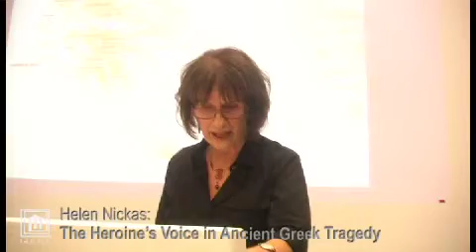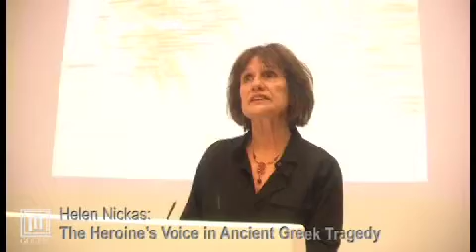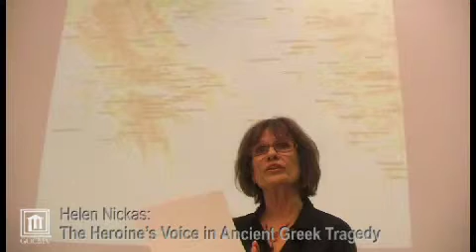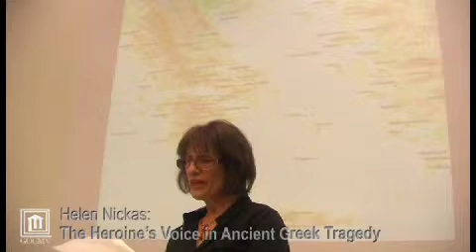D2 L2 b iPhone